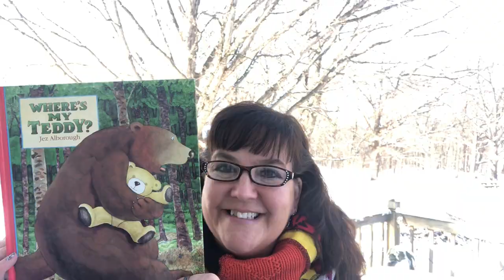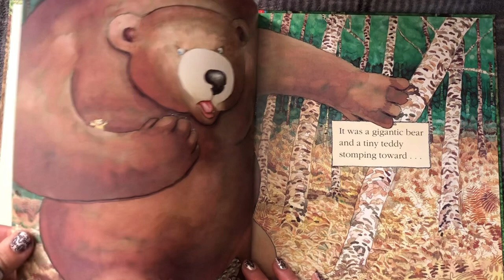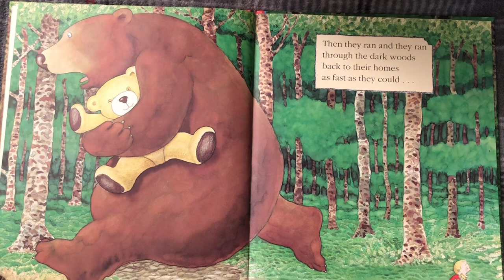Story Time with Miss Michelle - "Where's My Teddy?"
Do you have a favorite friend you like to cuddle with at bedtime?  What happens if you can't find your friend and it's time to go to sleep?  Eddie's favorite teddy bear has gone missing, and he must venture into the forest to find him before bedtime.

"Where's My Teddy?" by Jez Alborough
Published on January 2, 1992, by Candlewick Press